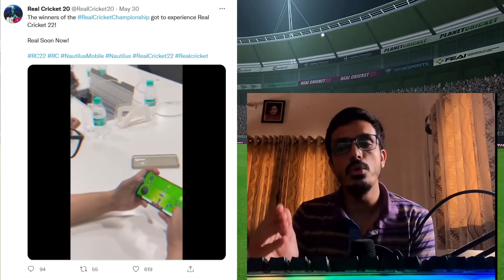Tips for Real Cricket 22 - Why Wcc 3 is better then Real cricket 20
Two best Cricket franchise in the world, Wcc 3 vs RC 20 & here are my top 5 better thing in World Cricket Championship 3 then Real Cricket 20,Also sharing some news about release date for RC22 , Real Cricket 22.
0:00 Intro
2:18 1
3:22 2
4:23 3
5:11 4
7:25 5
9:13 Bonus